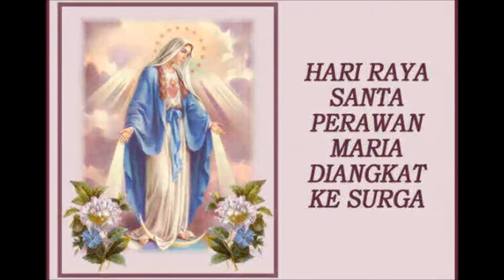BERKAT MISI: Pekan Biasa XX-A/16-22 Agustus 2020 - P. Christoforus Abhayandi Sans SVD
Pekan ini diawali dengan Hari Raya Maria Diangkat Ke Surga, dan P. Christoforus A. Sans SVD mengajak kita untuk merenungkan keteladanan Bunda Maria yang mendapat tempat istimewa dalam karya keselatan Allah. Dengan latar belakang Novisiat Sang Sabda, Kuwu-Ruteng, beliau berkenan memberkati hidup kita dan mereka yang kita doakan. Semoga pula, badai corona ini cepat berlalu .